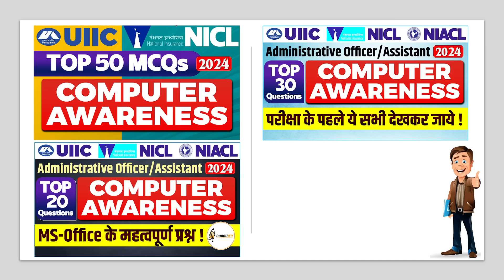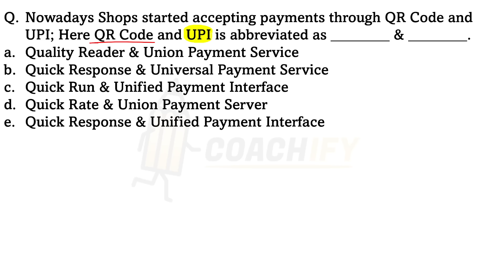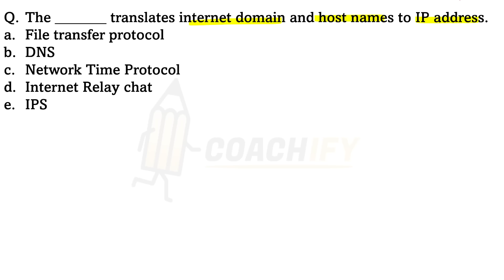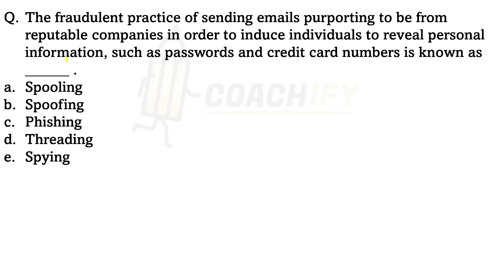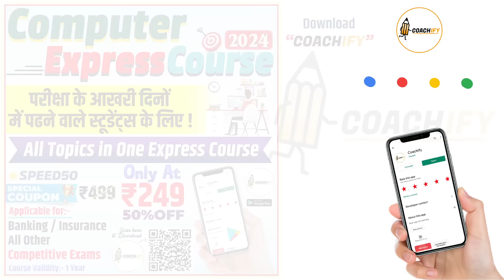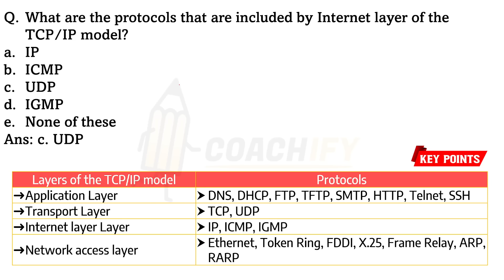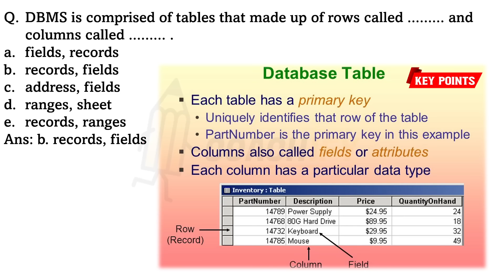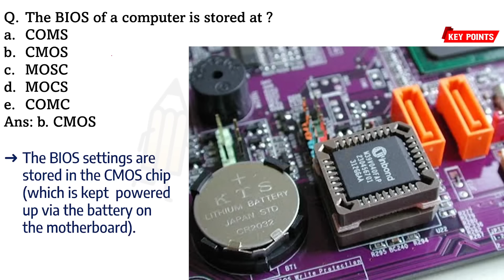TOP 20 Computer Awareness Questions for UIIC NICL NIACL AO Assistant 2024 | NIACL Computer Knowledge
🎯 *Capituts*
🟢 *WhatsApp Channel for Updates* ▶
🔥 *Capituts-*
List of Important Sessions:
🔴RRB PO Scale 1 Computer Awareness Previous Year Questions | 1 October 2022 | RRB PO Computer MCQs
🧑🏻‍💻Computer CPU Motherboard Top 20 Questions for IBPS RRB RBI SSC UPPCL CCC UGC NET BCA All AE JE Exams UIIC Assistant NICL AO
🎯Playlist for UIIC Assistant NICL AO Mains:
🧑🏻‍💻UIIC Assistant NICL AO 2024 Computer Knowledge
👩🏻‍💻Syllabus Computer Knowledge:
✅Introduction of Computer
✅Memory
✅Computer Hardware
✅OS, Software & Programming Language
✅Computer Networks & Topologies
✅Internet & Computer Security
✅Number System
✅OSI
✅DBMS
✅MS Office
✅Abbreviations
✅File Extensions
✅Shortcut Keys
Useful and Covering Following Topics
UIIC Assistant NICL AO 2024 computer questions
UIIC Assistant NICL AO 2024 computer previous year question paper
UIIC Assistant NICL AO 2024  computer
UIIC Assistant NICL AO 2024  computer syllabus
computer awareness for UIIC Assistant NICL AO 2024
Computer Awareness for UIIC Assistant NICL AO 2024 strategy
Computer Awareness for UIIC Assistant NICL AO 2024 Mains
Computer awareness book for rbi assistant
Coachify Computer Awareness Marathon
UIIC Assistant NICL AO 2024 Computer MS Office
UIIC Assistant NICL NIACL AO 2024 Computer MS Word
UIIC Assistant NICL NIACL AO 2024 Computer MS Excel
UIIC Assistant NICL NIACL AO 2024 Computer MS PowerPoint
UIIC Assistant NICL NIACL AO 2024 Computer Memory
UIIC Assistant NICL NIACL AO 2024  Computer Shortcut Keys
UIIC Assistant NICL NIACL AO 2024 Computer Full Forms
UIIC Assistant NICL NIACL AO 2024 Computer Number System
UIIC Assistant NICL NIACL AO 2024 Computer Browser
UIIC Assistant NICL NIACL AO 2024 Computer Search Engine
UIIC Assistant NICL NIACL AO 2024 Computer Function Keys
UIIC Assistant NICL NIACL AO 2024 Computer Printer
UIIC Assistant NICL NIACL AO 2024 Computer Extensions
UIIC Assistant NICL NIACL AO 2024 Computer E Mail
UIIC Assistant NICL NIACL AO 2024 Computer Operating System
UIIC Assistant NICL NIACL AO 2024 Computer Microsoft Office Questions